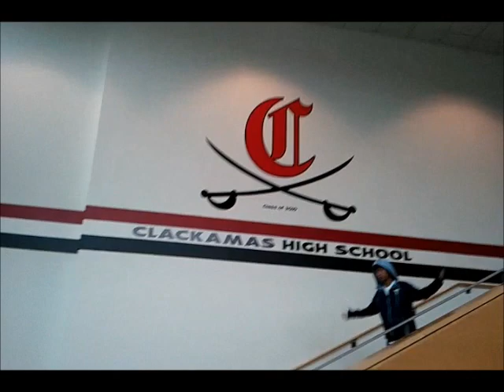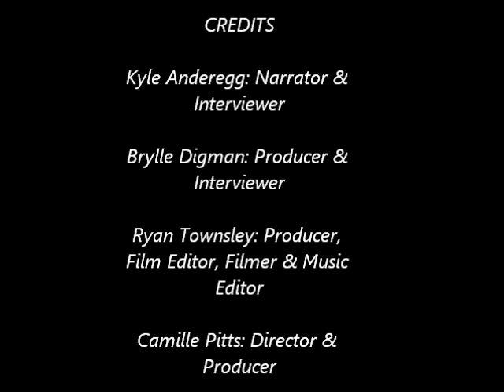The Geography of Clackamas High School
Follow Kyle and Brylle as they venture around our school we call Clackamas.  Join them and learn new things about the geography that surrounds our beautiful school.